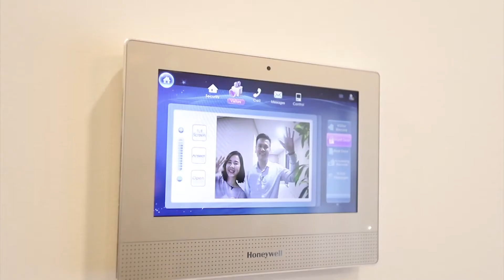ƠN ZỜI TỐI THỨ 6 ZỒI, CHIÊM NGƯỠNG KHÔNG GIAN ĐẸP THÔI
🔥 Thứ 6 phải "máu" nhất tuần, bỏ lại tất cả những bộn bề công việc và chuẩn bị cho một cuối tuần thật thư giãn, bình yên bên gia đình.🔥

🏵 Để thực hiện được điều đó, hãy dành 10 phút tối thứ 6 này cho bản tin BĐS CenHomes với những không gian sống được chọn lọc và đẹp nhất tại Thủ đô, biết đâu bạn sẽ tìm được một phong cách phù hợp nhất cho tổ ấm của mình.🏵

📺📺 Đón xem vào lúc 20h tối thứ 6 hàng tuần tại Fanpage và Youtube của Cenhomes.vn ⚜
⚜️𝐂𝐞𝐧𝐇𝐨𝐦𝐞𝐬⚜️
🌟Mua bán nhà kiểu mới - Tới CenHomes